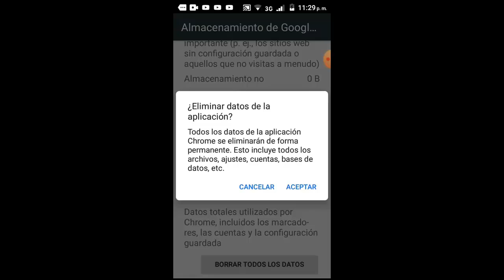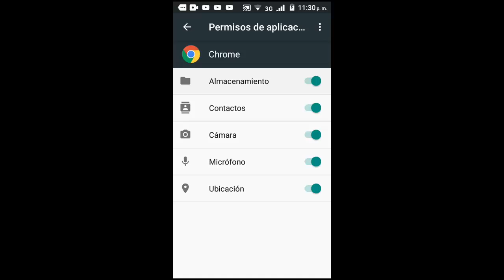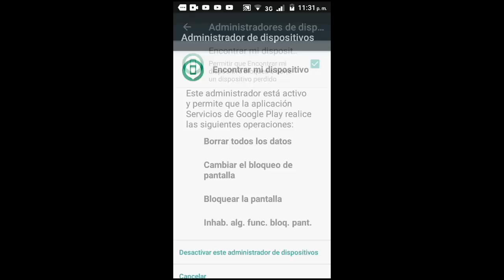Error Google Chrome DNS_Probe_Finished_No_Internet en Android I 3 Soluciones 2025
En este vídeo tutorial te ayudare a reparar Error Google Chrome DNS_Probe_Finished_No_Internet en Android de una manera rápida y sencilla por medio de 3 soluciones que cualquier persona puede realizar